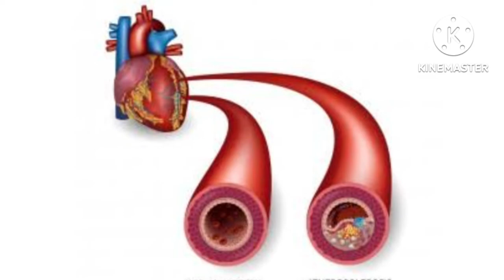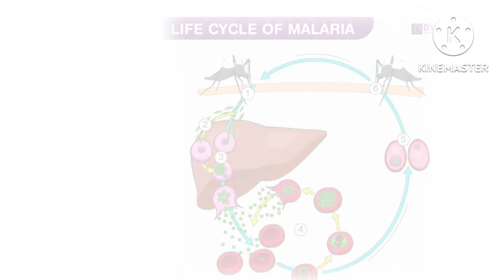TAYYEBI KA KAMALgsu#harbal#viralvideo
TAYYEBI KA KAMAL
Ek behtreen Aur Taqatwar Unani Dawa
jise kha kar Aap khush ho jayenge

Kamal majoon

G S U AYUEVEDIC & ENTERPRISES